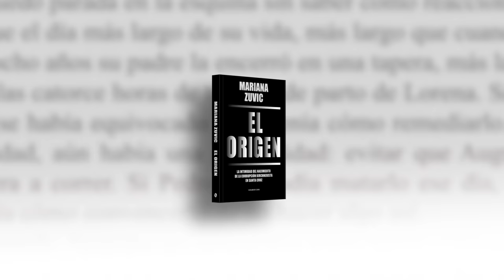Libro El origen de Mariana Zuvic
El origen - La intimidad del nacimiento de la corrupción kirchnerista en Santa Cruz
Con prólogo de Elisa Carrió

Mariana Zuvic revela de primera mano el modus operandi del kirchnerismo en Río Gallegos, que luego se expandió a nivel
nacional.

Zuvic conoció a Néstor y a Cristina desde muy pequeña porque eran amigos de sus padres, hasta que el matrimonio Kirchner comenzó a cambiar los parámetros morales con los que se movían en Río Gallegos. Santa Cruz fue el laboratorio del modus operandi de hacer política que luego trasladaron a la Nación.
Nunca antes alguien había narrado en primera persona la intimidad del origen de esas prácticas de destrucción institucional, descomposición social y corrupción que llevaron a los ciudadanos a transformarse en rehenes de la lógica amigo-enemigo. Método que ejercieron como abogados, en la intendencia, en la gobernación de la provincia y del país.

Mariana Zuvic nació en Río Gallegos, Santa Cruz, en 1974. En 2007 fundó la coalición cívica para la Afirmación de una República Igualitaria (CC-ARI) en su provincia. Es parlamentaria del Mercosur. Fue pieza fundamental de las investigaciones de la «Ruta del Dinero K» que revolucionaron los medios de comunicación de todo el mundo.
Les ganó juicios a Lázaro Báez y a Daniel Peralta, a quien demandó por lavado de dinero.